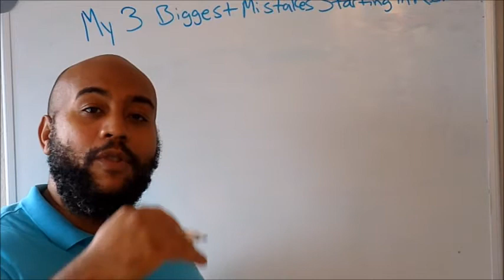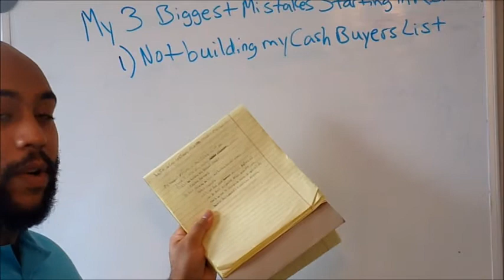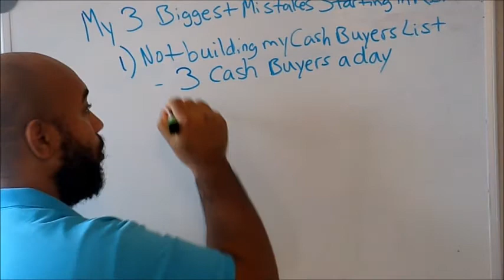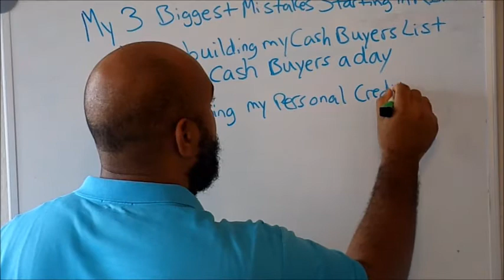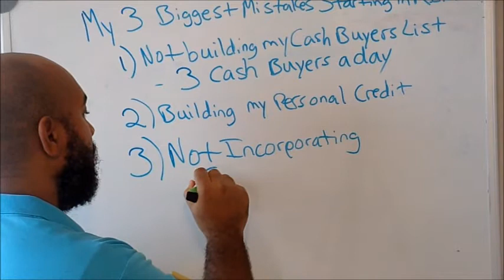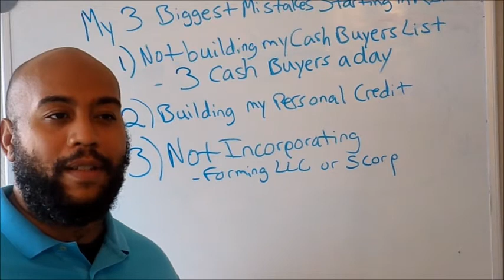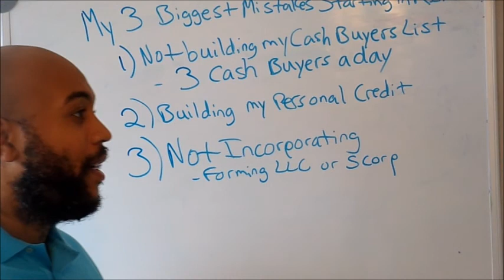Tony Dennis | Wholesaling 101 | My 3 Biggest Mistakes Starting Out in Real Estate Investing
Watch the video to learn my 3 biggest mistakes I made when first starting out in Real Estate Investing so you can avoid my mistakes.